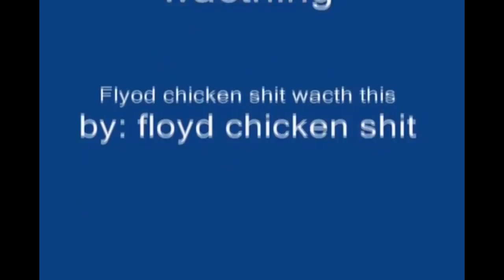แมนนี่ ปาเกียว vs อีริค โมราเลส Full Fight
Manny Pacquiao VS Erik Morales